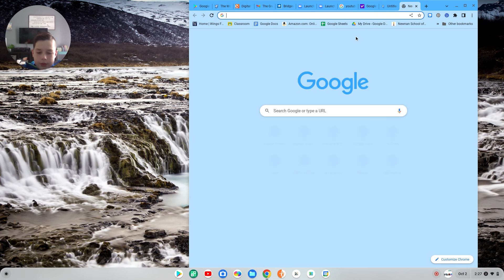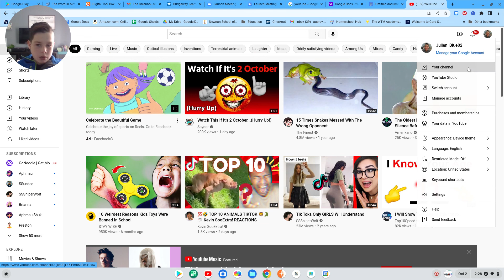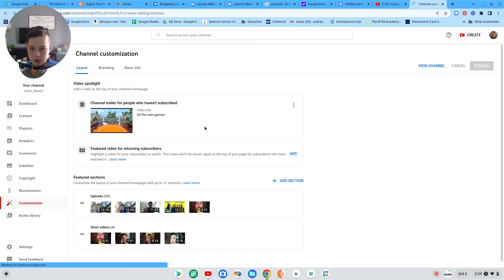Asphalt 9 legends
you guys are going to like this